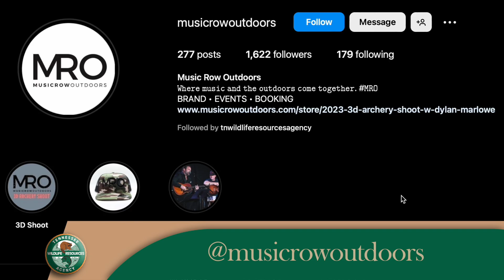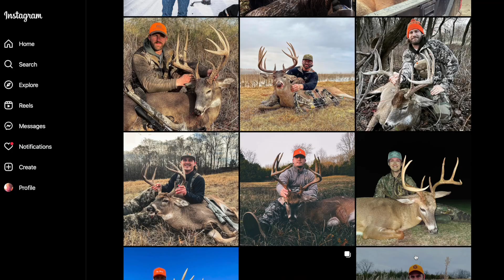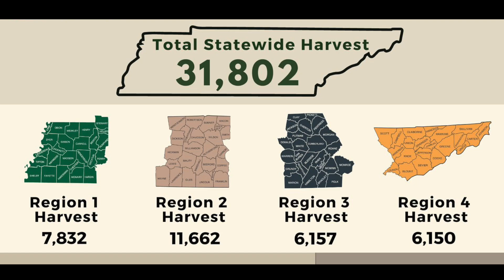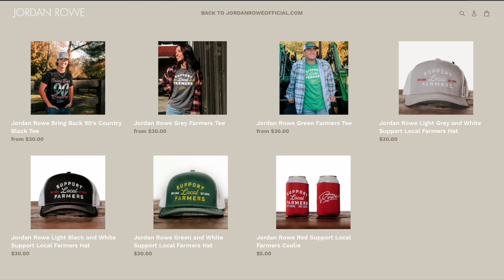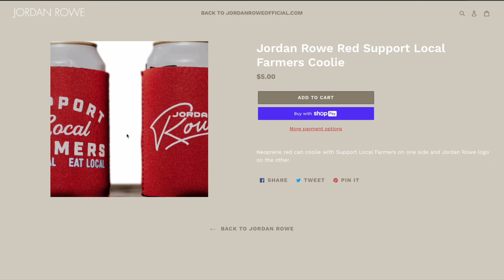Talkin’ Outdoors? That’s A Big 10-4! – TN WildCast 350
County artist and songwriter, Jordan Rowe, joins us this week to talk hunting, fishing and music.  Jordan is a Georgia native but now calls Nashville home.  He harvested his first Tennessee turkey this year and had a great season in Kentucky and Georgia as well. Stick around as we share hunting stories and play a few tunes on this episode of Tennessee WildCast.

Looking for Tennessee WildCast swag?